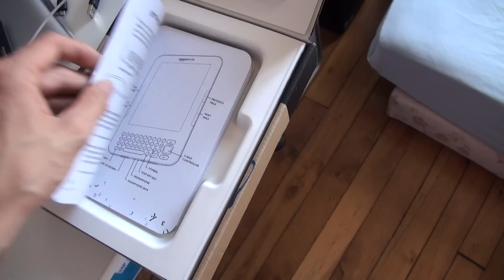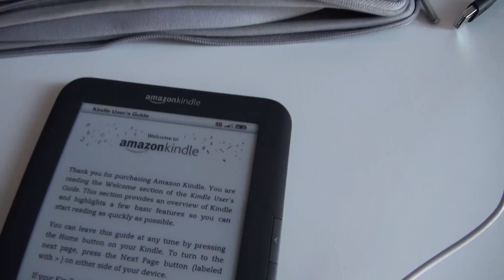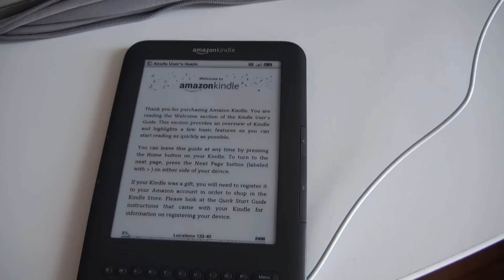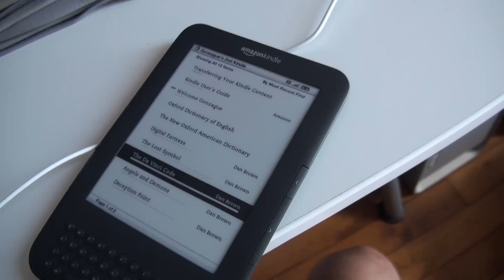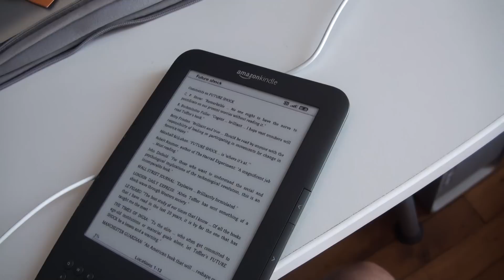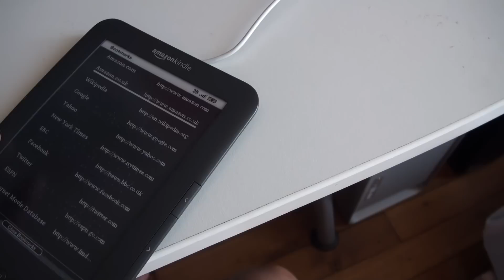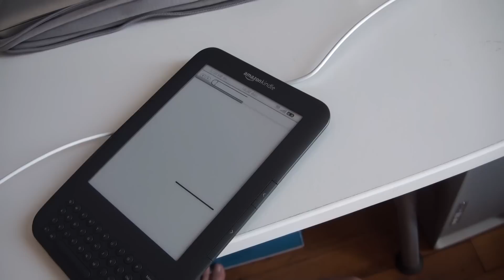Prise en main / test rapide : Amazon Kindle 3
Essai du Amazon Kindle 3 , le ebook qui remplace.. le modèle 2 évidemment. Achat - Pour